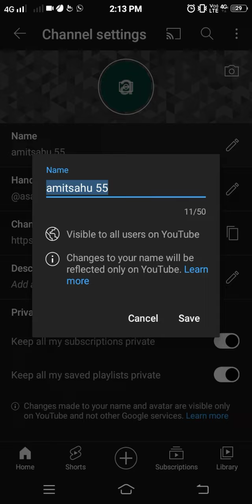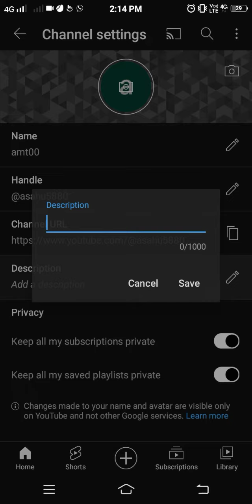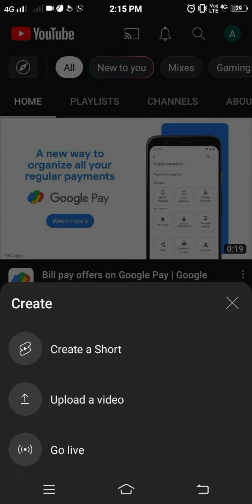YouTube channel Kaise banaye ! How To create a YouTube channel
YouTube channel Kaise banaye "How To create a YouTube channel@amitsahu05

apne Mobile se khud ka channel Kaise banaye 'youtube Chanele banane ka best tarika,

Youtube Channel Kaise Banaye | youtube channel kaise banaen | how to create a youtube channel

amitsahu05

youtube channel kaise banaye | youtube channel kaise banaen 2022 | how to create/make a Channel | amitsahu05